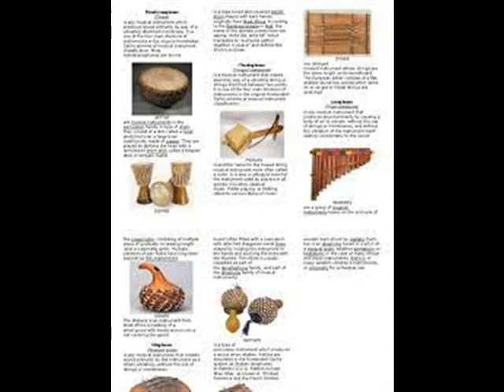LES WANYIKA - SARAH